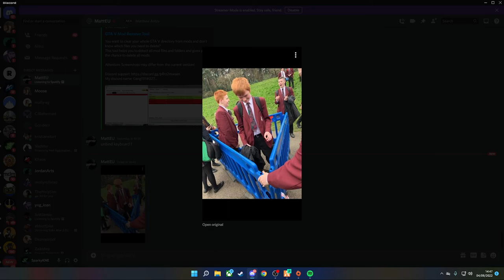Sparky reacts at Matts Discord Message... | GTA NoPixel 3.0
All credits to:

It helps out a lot with the youtube alogarithm :D